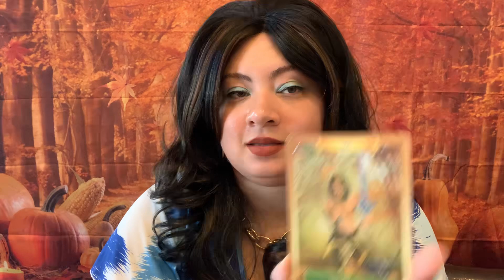🤰THEY’RE TRYING TO GET PREGNANT BY THIS MAN JUST SO THAT THEY CAN RECEIVE CHILD SUPPORT MONEY!!💵💰